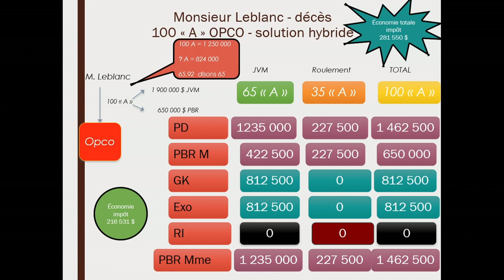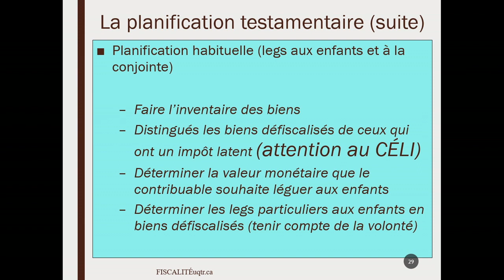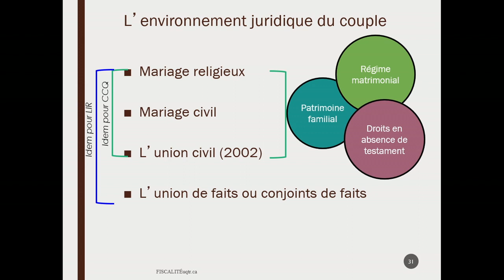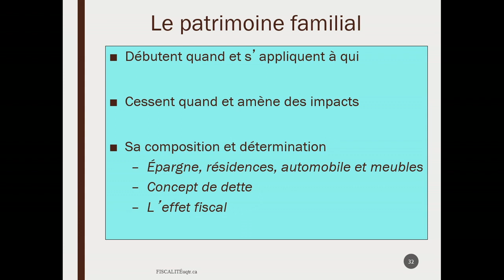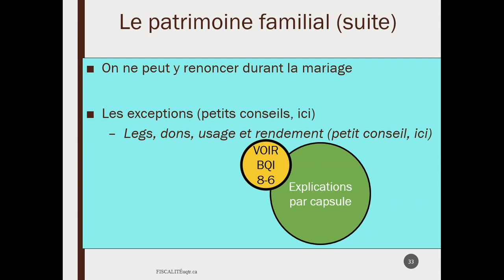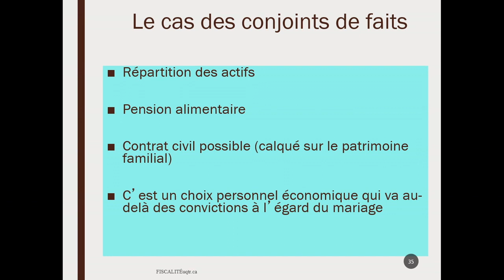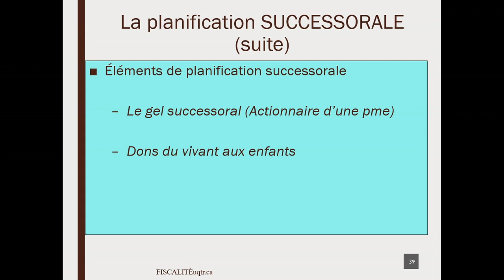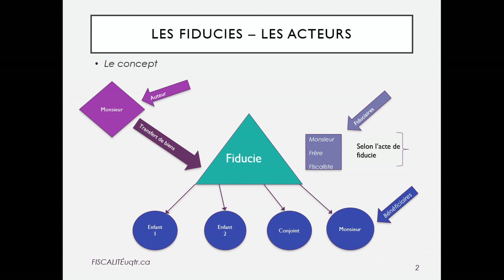Semaine 12 - Capsule 2 - Planification fiscale au décès